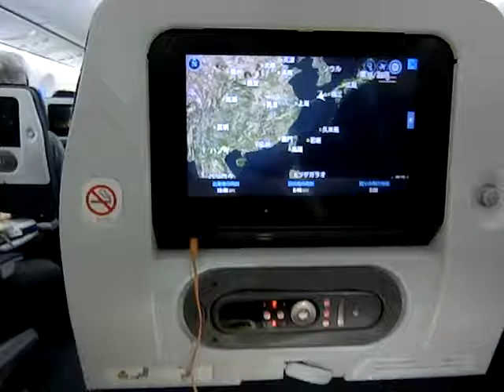機内食・海の幸丼・・・ＮＨ857便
ベトナム旅行・羽田空港から（ノイバイ国際空港行）
ANA(ＮＨ857便)AM8:55分発。
昼食は海の幸丼を選択。（美味しかった）

2018年5月15日　撮影